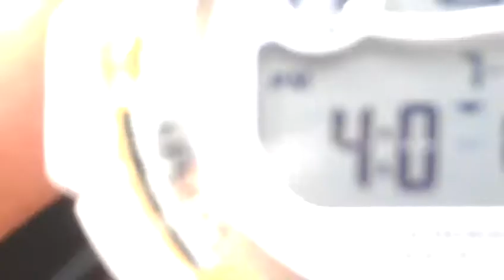Baby-G Watch Gets Run Over By G-Dub's GF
My lovly girlfriend and I put a Baby-G watch to the ultimate test, running it over with a car! This is where Gs get their name they are resistant from shock from things like being ran over or dropped from really high altitudes, let me know what ya think and remember, SHOCK THE WORLD!